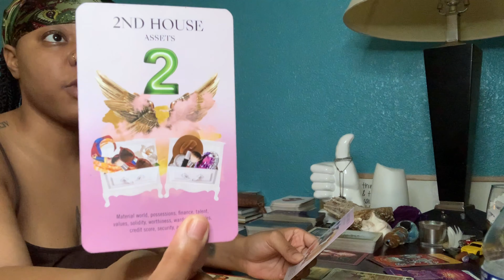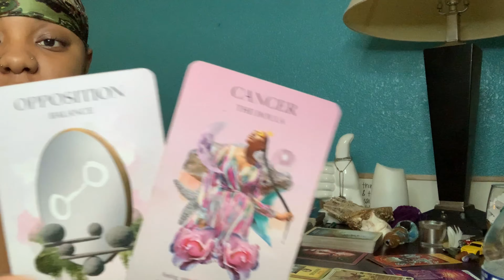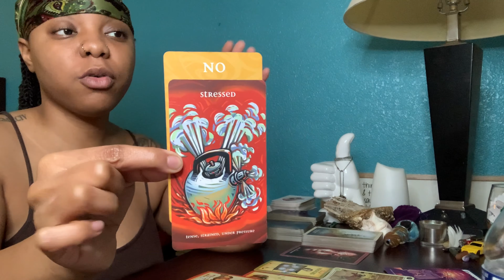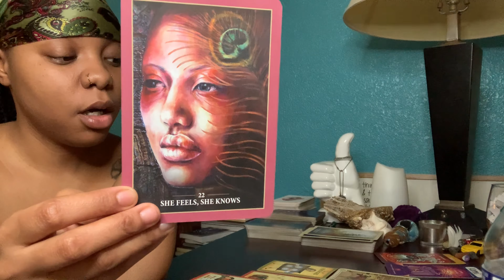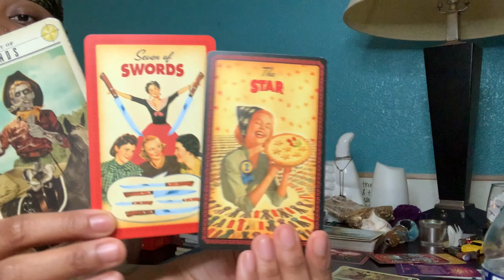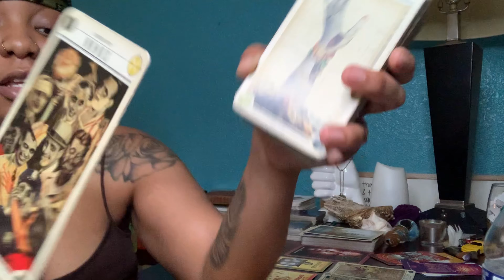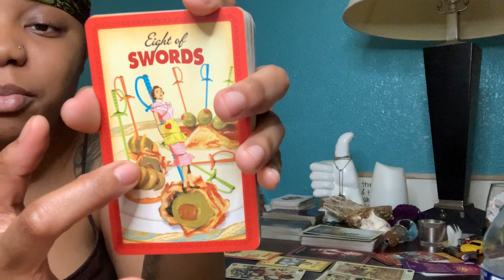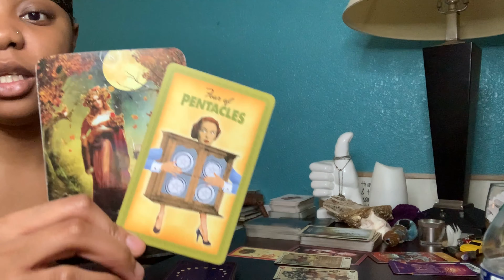Capricorn Tarotscope: Karmic Relationships & Codependency Issues [trigger warning⚠️]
10 Signs You Are In A Karmic Relationship & Why You Keep Attracting The Same Type Of Partners🚩🚩🚩

Take what resonates & leave what doesn’t. Also if you would like mentoring on your spiritual journey everything is listed below on how to go about signing up.
my channel.

If you would like a personal reading click the link below to book:

Hood of Healing Mentorship Program Sign Up Link: (Download the wix app & use the code KIWJ7F to find my Hood of Healing)